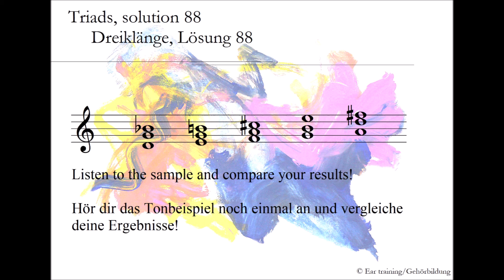Triads, solution 88_Dreiklänge, Lösung 88